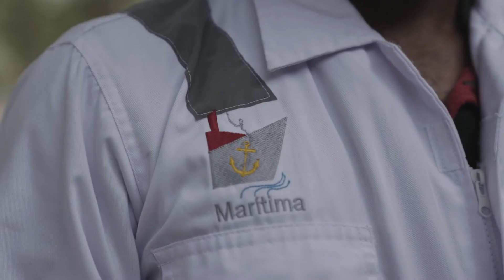Istória Esperansa 20 years of Timorese-German Cooperation_Trailer